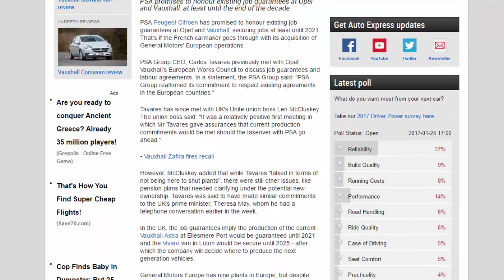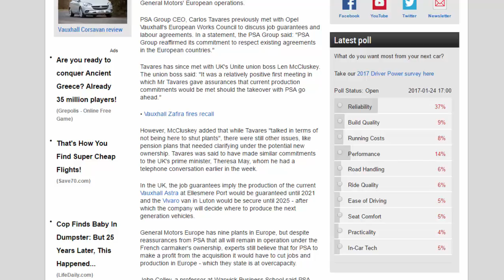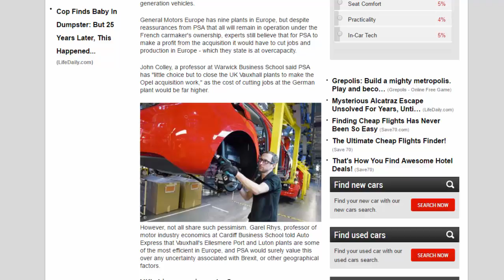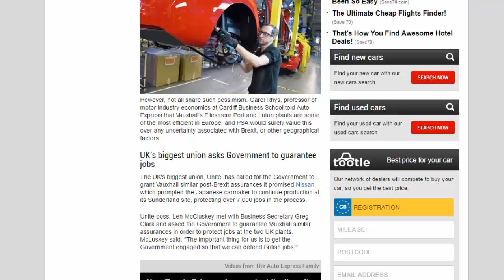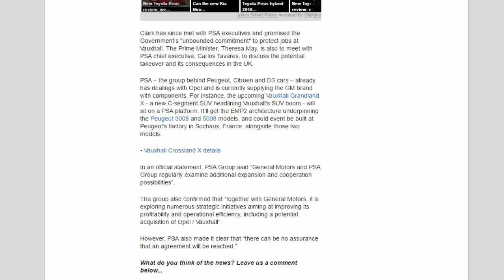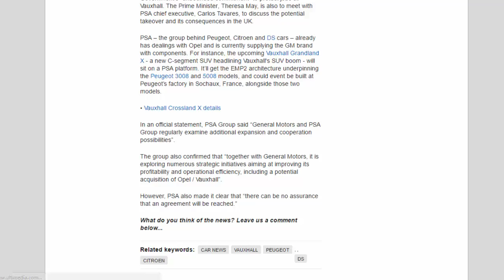Car Review - Vauxhall Takeover: PSA Promises No Job Cuts At Vauxhall - Read Newspaper Tv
Read newspaper:
Car review - Vauxhall takeover: PSA promises no job cuts at Vauxhall
Source: autoexpress.co.uk